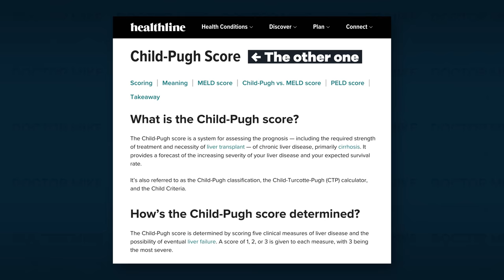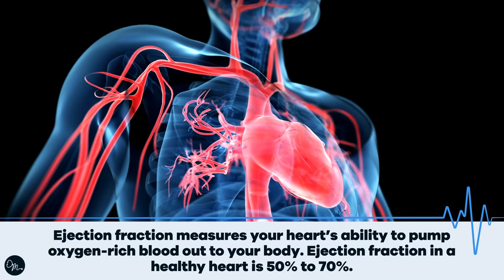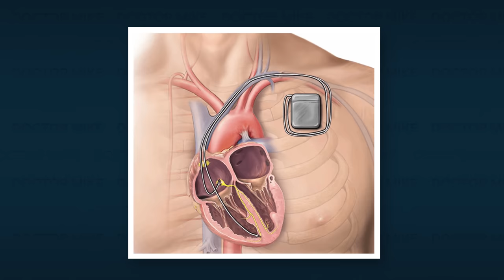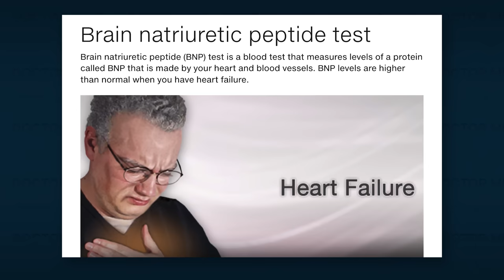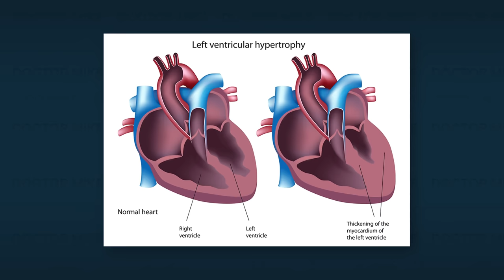Doctor Reacts To Worst Grey's Anatomy Episode | LVAD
Today I react to Grey's Anatomy Season 2 episodes 25, 26, and 27, titled 17 Seconds, Deterioration of the Fight or Flight Response, and Losing My Religion. This series of episodes came in heavily recommended and I didn't quite realize what I was getting myself into. Never before has a medical drama triggered me in such a way. Watching Izzy (Katherine Heigl) cut the LVAD wire of Denny (Jeffrey Dean Morgan) made me actually scream at my computer. Ugh, not okay, Shona Rhimes! Let me know which episode I should react to next!

Executive Producer: Doctor Mike
Production Director and Editor: Dan Owens
Managing Editor and Producer: Sam Bowers
Editor and Designer: Caroline Weigum
Editor: Juan Carlos Zuniga

Special thanks to Renee L for help researching this episode.